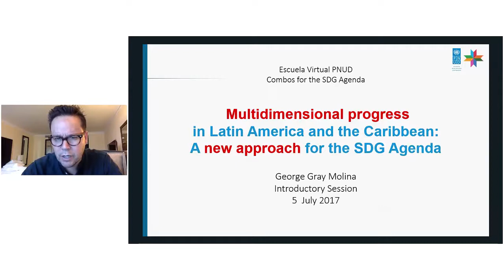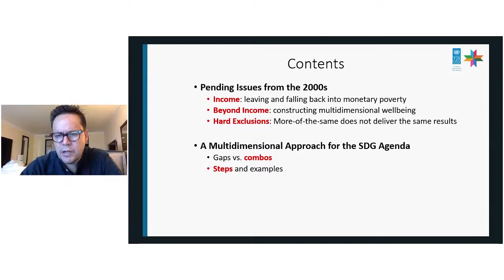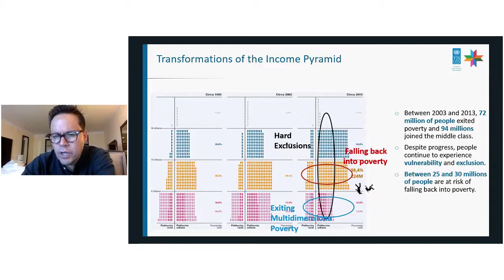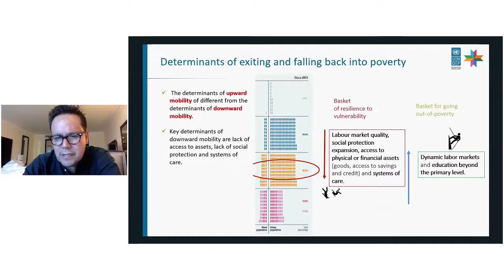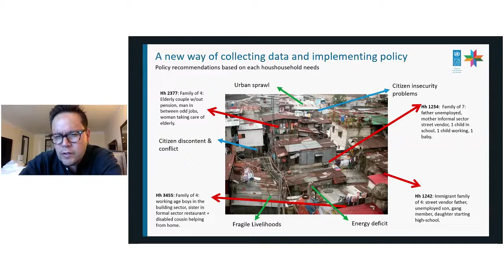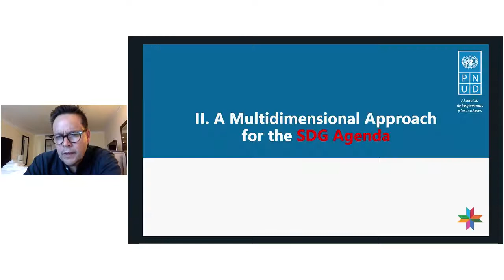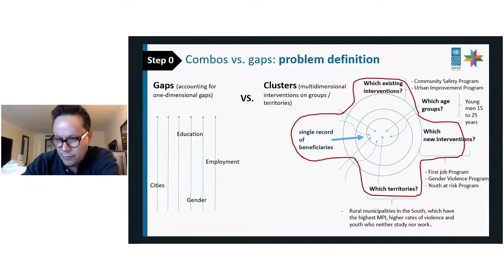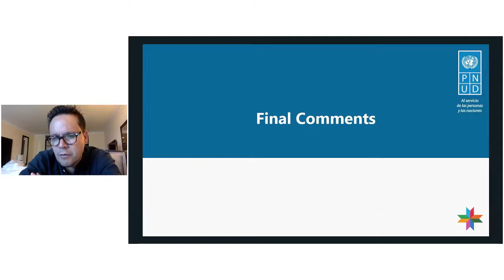Magistral webinar 1 part A